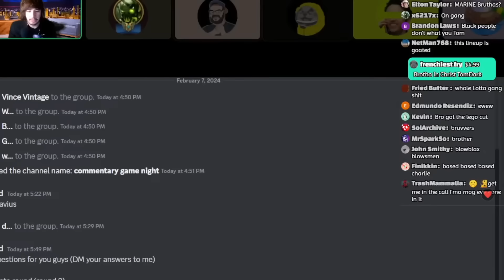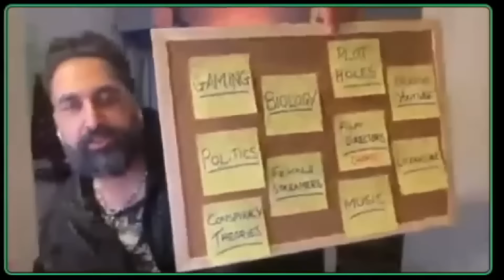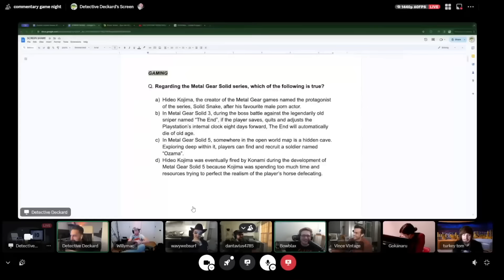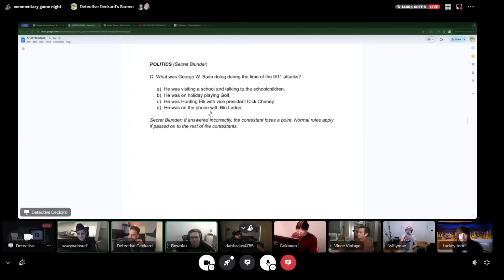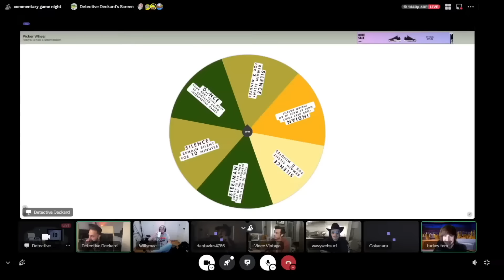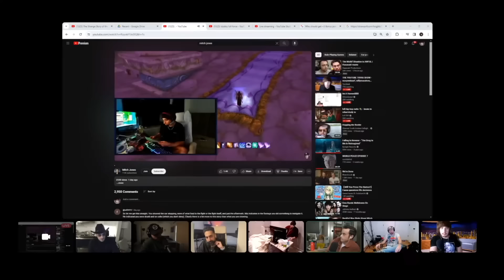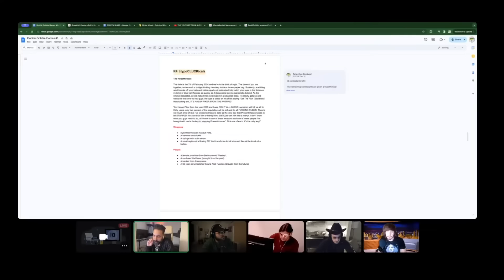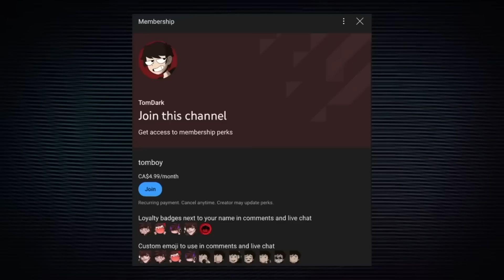THE COMMENTARY COMMUNITY GAME SHOW